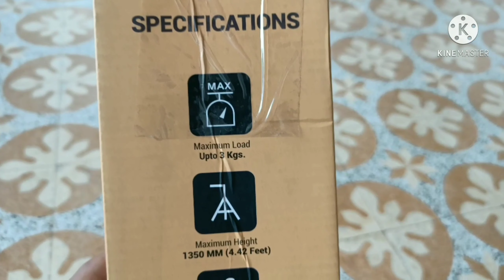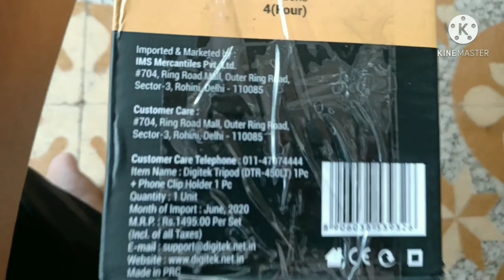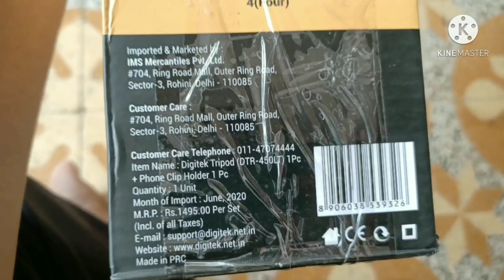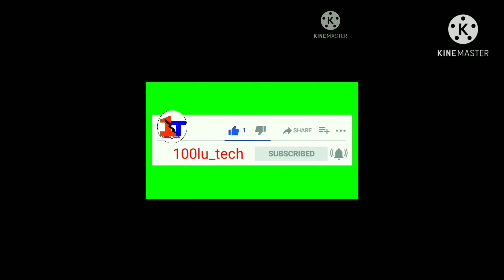DIGITEK LIGHTWEIGHT DV TRIPOD UNBOXING 100lu_tech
Lightweight Dv Tripod model DTR 450 LT
SPECIFICATIONS : Maximum load -  upto 3Kgs
                                 Maximum Height-1350 MM (4.42 FEET )
                                 Folded Height      - 450 MM (1.47 FEET )
                                 Maximum Tube Diameter -20 mm
                                Minimum Tube Diameter- 11 MM
                                Weight - 0.53 Kg
                                 Sections - 4 ( Four )
    FEATURES : 3 Way Head with Adjustable PAN
                          Easy flip Lock Legs
                         Steady Rubberized Legs
                         Bubble Head to Adjust Horizontal Position
                        Multipurpose Head with Quick Release